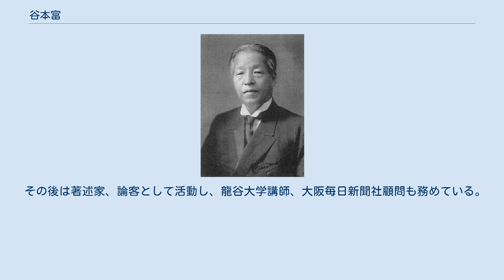谷本富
谷本 富（たにもと とめり、1867年11月12日（慶応3年10月17日） - 1946年（昭和21年）2月1日）は明治時代から昭和初期にかけての日本の教育学者。
号は梨庵。
 はじめヘルバルト主義教育を紹介、その後国家主義教育、新教育、実験主義教育などを提唱した。
 讃岐国高松生まれ。
松山公立病院附属医学所、同人社を卒業後、帝国大学文科大学選科生となり、哲学全科を修了。
さらに特約生教育学科で御雇教師ハウスクネヒトからヘルバルト教育学を学んだ。
 1890年（明治23年）に山口高等中学校教授となり、1894年（明治27年）には日高真実の後任として高等師範学校教授となった。
同校時代には1898年に『将来の教育学』を著している。
1900年（明治33年）から3年間ヨーロッパに留学し、帰国後、京都帝国大学理工科大学講師に就任。
1906年刊の『新教育学講義』は留学の成果であり、それまでのヘルバルト一辺倒から転じて新教育を強く提唱した。
1905年（明治38年）に文学博士、翌年に京都帝国大学文科大学教授となり、新設の教育学教授法講座を担当。
1910年には再び海外に留学した。
しかし1912年（大正元年）9月、大阪毎日新聞紙上で乃木希典の殉死を「その古武士的質祖、純直な性格はいかにも立派なるんも拘わらず、なんとなくわざと飾れるように思われて、心ひそかにこれを快しとしなかった」などと批判したことから強い非難を浴びる。
翌1913年、兼任していた大谷大学・神戸高等商業学校を辞任。
さらに同年8月、京都帝国大学総長澤柳政太郎により谷本を含む7教授が辞表提出を強要され、辞職に追い込まれた（澤柳事件の発端）。
谷本ら7教授は、京大においてさほどの支持を受けておらず、のちに京大の教授陣もこの退職を是非なしと認めている。
 その後は著述家、論客として活動し、龍谷大学講師、大阪毎日新聞社顧問も務めている。